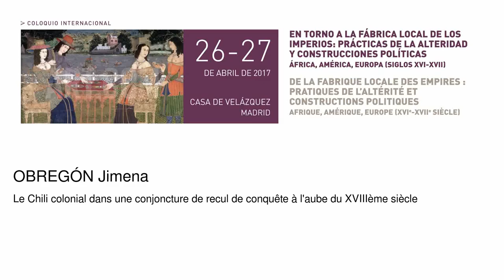Le Chili colonial dans une conjoncture de recul de conquête à l'aube du XVIIIème siècle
Obregón Jimena
   Podcasts de la Casa de Velázquez